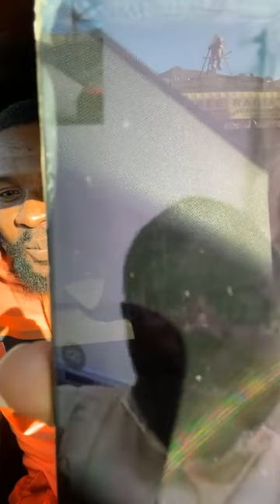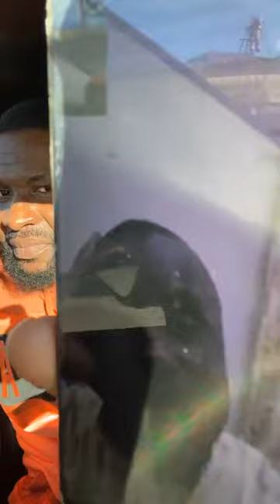ZAZZAFAR SANARWA!🔥🔥Kan Raddin Shekh Abulfathi Da Muka Sanar A Page Dimmu Na Facebook